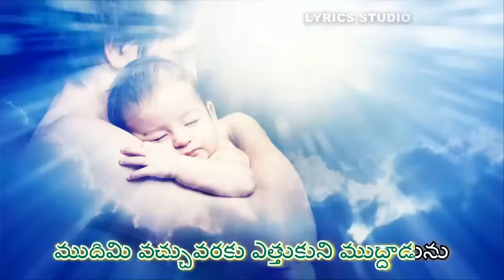తల్లిలా లాలించును Tallila lalinchunu with Lyrics Telugu Christian Songs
JESUS SAVES YOU SO MUCH